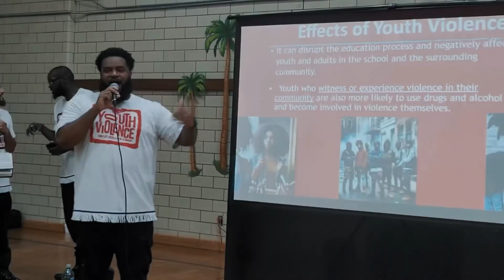Youth Violence Conflict Resolution Seminar for our Hispanic Family!